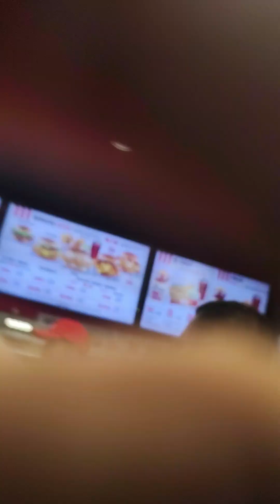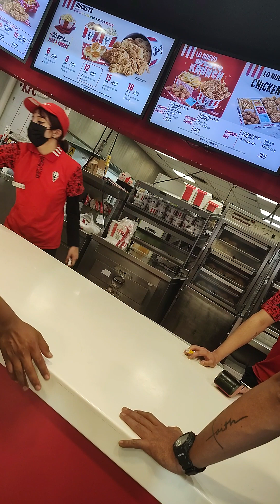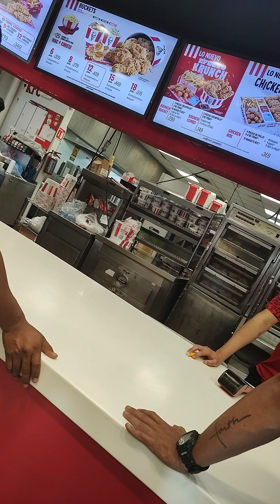llegas a comprar un @kfc y judiciales arremeten con el cajeros abuso depoder